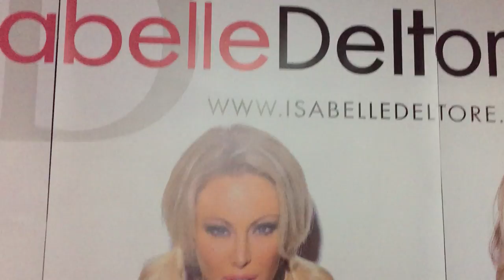Isabelle Deltore interview at Sexpo Perth 2017 B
Isabelle Deltore interview at Sexpo Perth - May 5, 2017